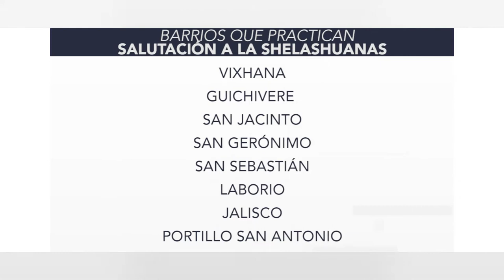NP LOS SHUANAS TEHUANTEPEC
Los shuanas son la autoridad moral de los barrios de Tehuantepec, shuana proviene de xana, xhoaana que significa jefe, el primero de los principales, hombre destacado del pueblo.